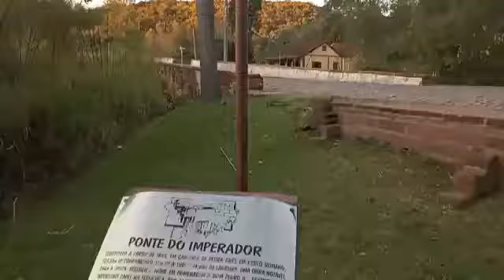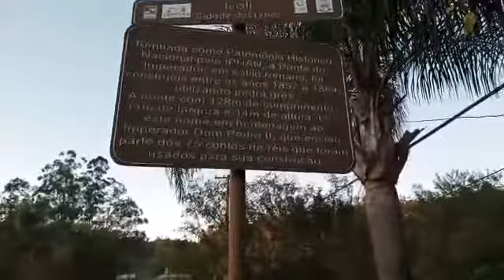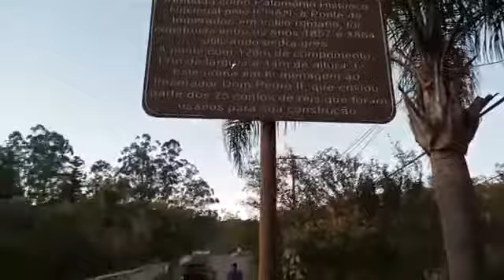Ivoti,RS,Brasil, Ponte do Imperador,Ponte de Pedras,Cidade de Turismo.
Ivoti,RS,Brasil, Ponte do Imperador,Ponte de Pedras,Cidade de Turismo.Filmagem  João .